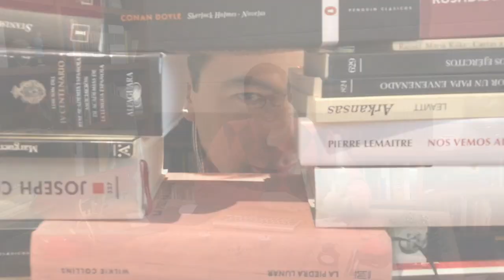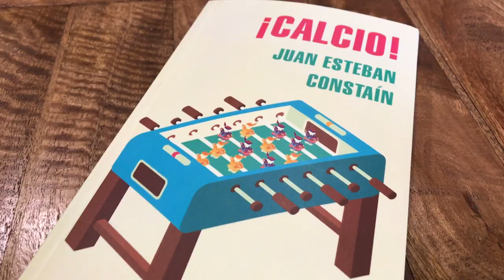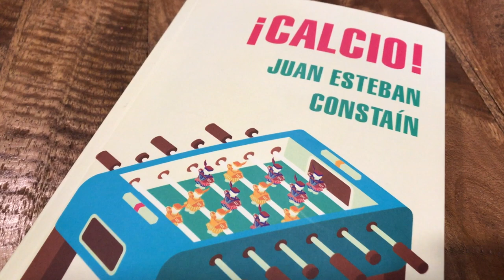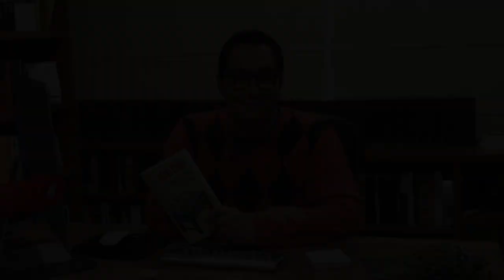¡Calcio!, de Juan Esteban Constaín.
Video reseña de El Ojo Nuclear de la novela ¡Calcio!, de Juan Esteban Constaín. Un divertidísimo homenaje al fútbol. @ElOjoNuclear